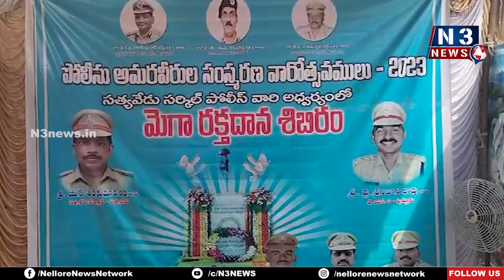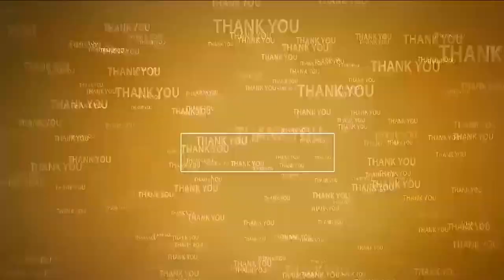స‌త్య‌వేడులో ర‌క్త‌దాన శిబిరం | Blood Donation Camp | Police & SVS Trust | Satyavedu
- పోలీసు శాఖ‌, ఎస్‌వీఎస్ ట్ర‌స్ట బ్ల‌డ్ బ్యాంక్ సంయుక్తంగా ఏర్పాటు